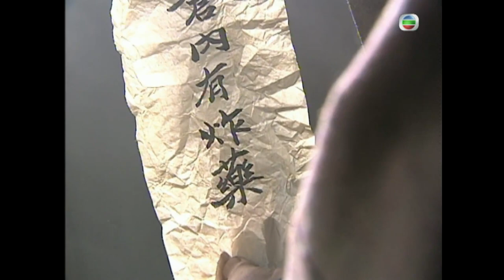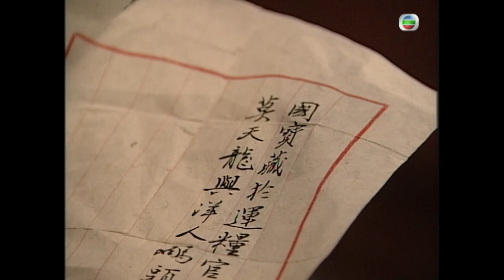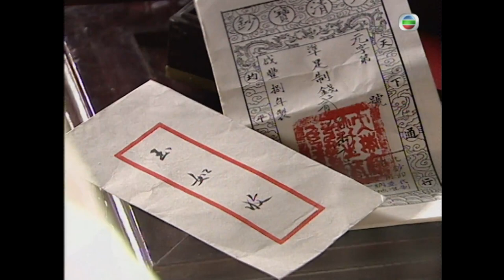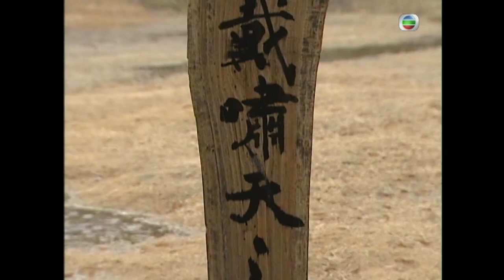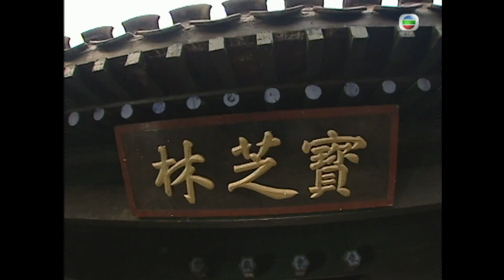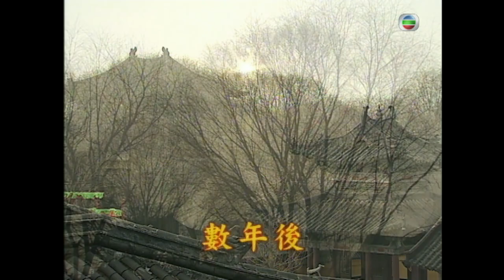[Eng Sub] TVB Martial Arts Drama | Wong Fei Hung - Master Of Kung Fu 我師傅係黃飛鴻 25/25 | 2003